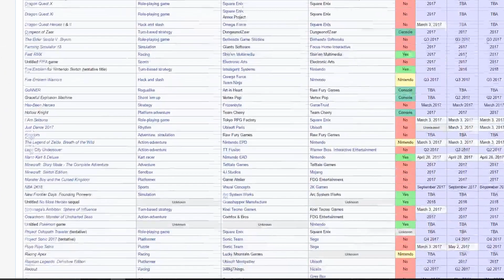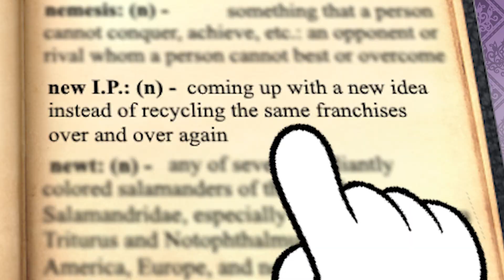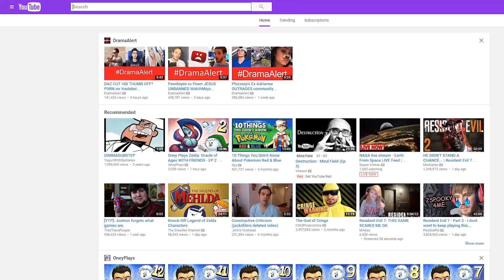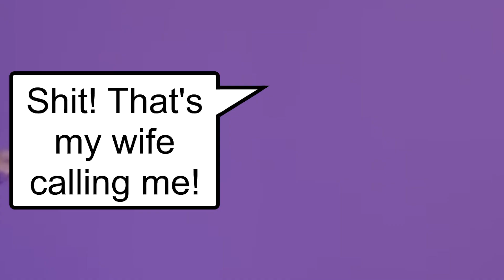Top 5 Most Anticipated Games for the Nintendo Switch [Parody/Satire] - Speqtor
Today I count down my top 5 most anticipated games for the Nintendo Switch.
And by that, I mean I'm gonna talk sh*t on all the games and the Switch as a whole. Not even Breath of the Wild is safe!

This is satire, okay? Don't get your panties in a twist.

Check out Tsuko G's awesome kazoo cover of the Gerudo Valley theme from Ocarina of Time!

My Links:

or @Speqtor

Follow me on PokeAmino!

Tsuko G - "The Legend of Zelda - Gerudo Valley ... KAZOO'd!"